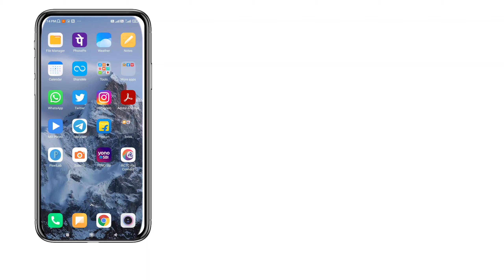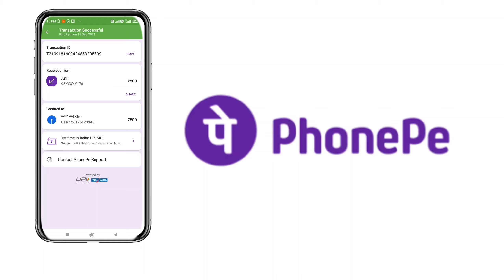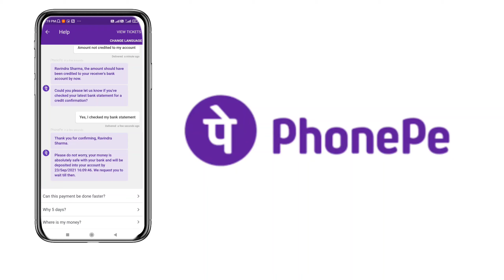Phone Pe Customer Care Toll Free No ll फेल Transaction की कैसे और कहां शिकायत करें।।